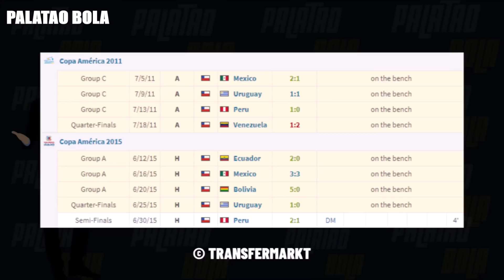Selangor dapatkan Felipe Gutierrez? Kedah mahu 'selamatkan' Syafiq Ahmad | Palatao Bola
Khabar Angin Liga Malaysia 2023.

Antara khabar angin terbaru ialah Syafiq Ahmad tenangkan spekulasi balik ke Kedah Darul Aman FC pada 2023. Pemain tengah Chile, Felipe Gutierrez menepati semua 'hint' yang diberikan oleh sumber tidak kuat. Felipe pernah bermain di La Liga dengan Real Betis dan menjuarai Copa America 2015 & 2016. Dia dipinjamkan ke Colorado Rapids pada 2022. Ramon Marcote menyertai Selangor FC.

Thailand 3-0 Malaysia | Semi Final 2nd Leg | AFF Mitsubishi Electric Cup 2022
Thailand 3-0 Malaysia (AFF Mitsubishi Electric Cup 2022: Semi-Final 2nd Leg)